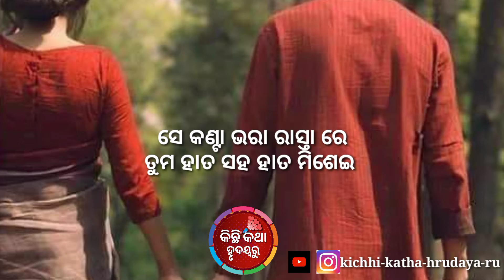I PROMISE ❤ || Love story || Sayeri❤ || @kichhi-katha-hurdaya-ru ❤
I PROMISE A LOVE STORY...❤
ODIA LOVE SAYERI...❤
emitika post padhipa pain apana ama Instagram page ku madhya follow kariparibe..😊

Instagram page_ @kichhi-katha-hurdaya-ru